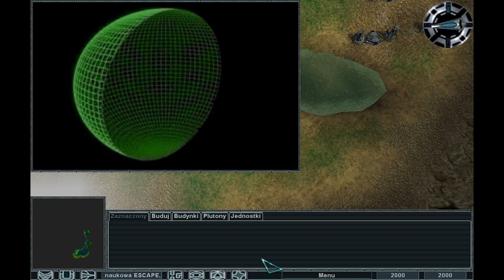Earth 2150: Lost Souls - Kampania LC: Polska II cz. I (#2)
Kampania LC druga misja (M2), część I. Nadal walczymy z oddziałami ED w Polsce. Przeprowadziwszy skuteczną obronę pora wziąć się za kontratak. Spróbujemy wyprzeć oddziały nieprzyjaciół z okolic centrum badawczego.